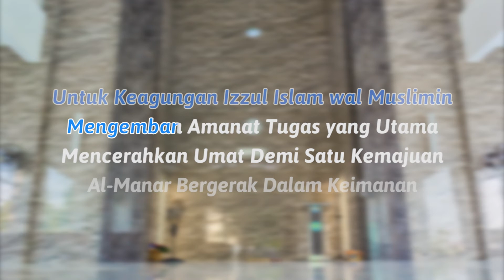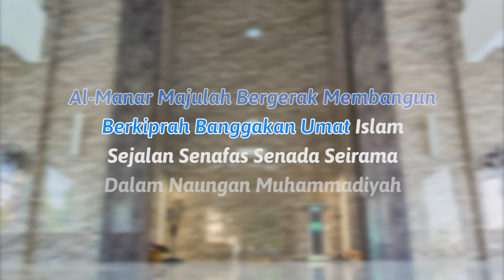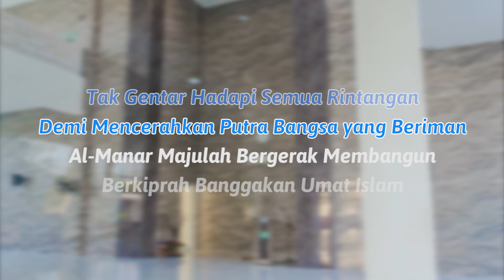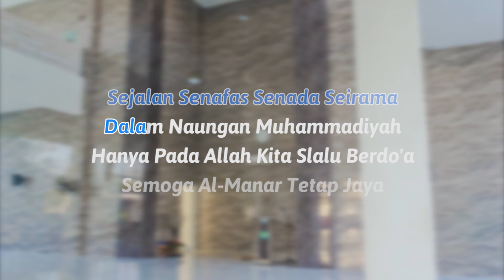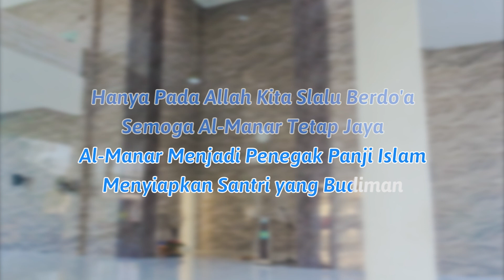Mars Santri Al Manar